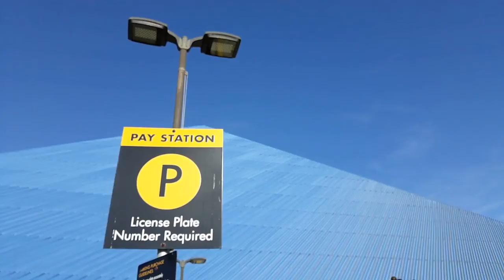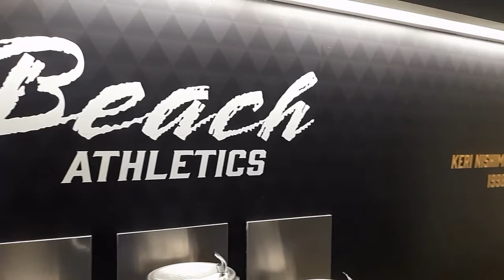New Japan Pro Wrestling | Super J Cup Review | Cal State Long Beach | Too Sweet Kliq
The Too Sweet Kliq(TSK) visits NJPW Super J Cup at Cal State Long Beach